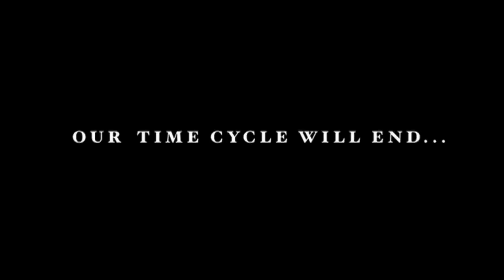The Campain End of Days Music Video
The Campayn End of Days Music Video